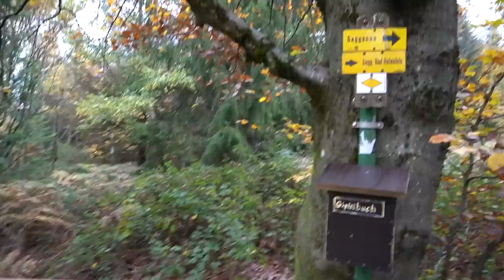Waldkundliche Rundtour am Eichelberg (Eichelberg 2/2)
Die Werbung musste wohl mal sein, meint meine PR Beratungsstelle. :-)